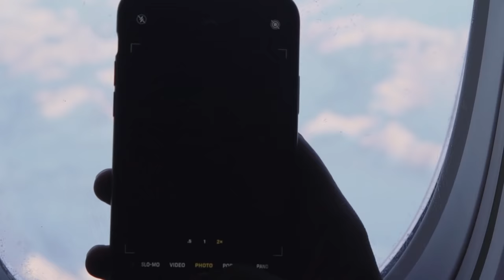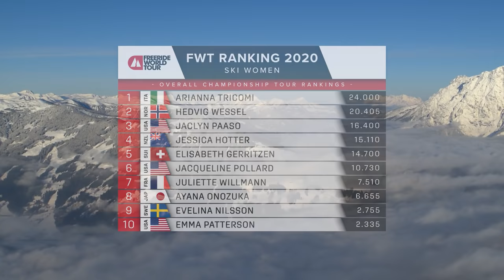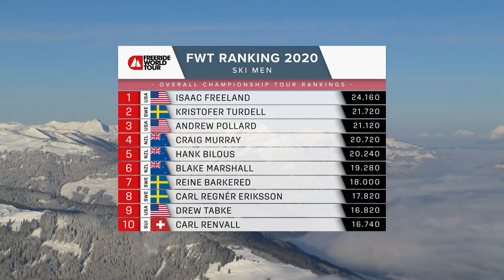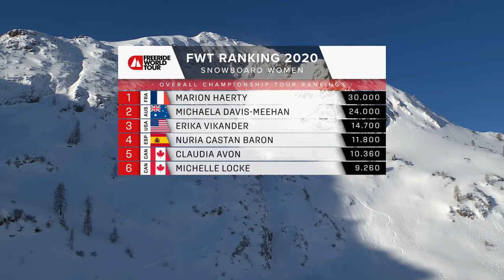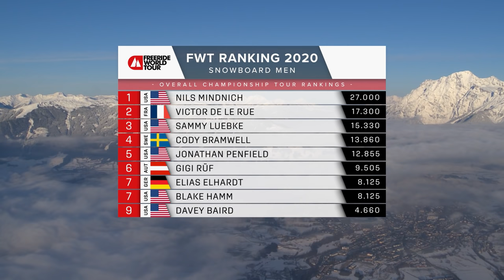Best of the 2020 Season | Freeride World Tour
A season of high's & low's! The 20109/20 Freeride World Tour season was one to remember. Here are the best moments from Freeride Women & Men throughout the season.

Freeride is the purest form of ski and snowboard. An unaltered, natural mountainside with no set course and no clock. An international field of elite athletes all have a chance, and the best top-to-bottom run wins. It is the ultimate expression of freedom and personal style on snow-covered mountains, and the Freeride World Tour is the arena where the world’s top riders come together to determine who among them is the best.

2020 proposed one of the most exciting rider lineup FWT has ever seen, with burning hot rookies, top wild-cards, and legends defending their throne. The sport is progressing massively every season with jaw-dropping action, fed by a wave of emerging talents from the Junior (FJT) and Qualifier (FWQ) series. Fantastic to see that Freeriding is a common language spoken by a global community from Japan to Canada, including new destinations like Greece, Lebanon and Kosovo.